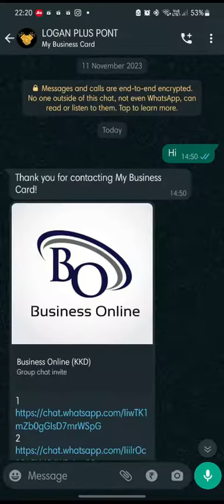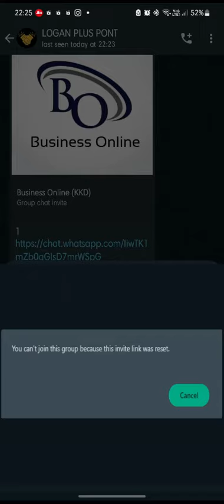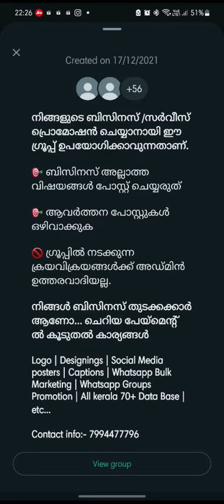whatsapp group link for marketing